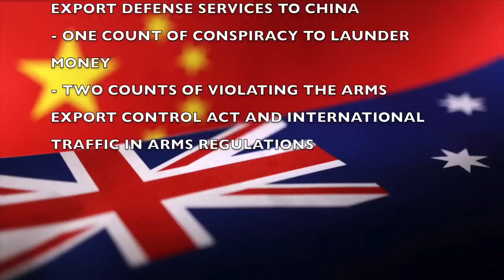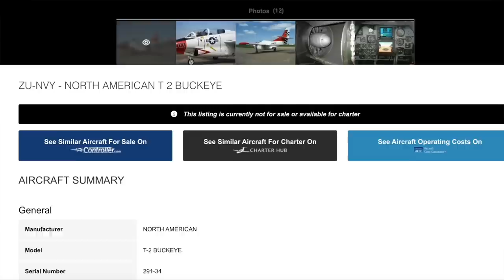Former Harrier Pilot Arrested for Tricking U.S. Into Selling Jet to China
Australian Federal Police arrested Daniel Edmund Duggan, 54, on Oct. 21, 2022 in the rural town of Orange in New South Wales. He was denied bail and taken to the nearby Bathurst jail.

Duggan is a former US citizen and the United States is reportedly working with the Australian government with formal extradition proceedings. Under Australia’s extradition treaty with the US, the US government will have 60 days to make an extradition request. The treaty allows Australian citizens to be extradited.

After a decade of flying as a Harrier pilot in the US Marine Corps Duggan moved to Australia and started a business called Top Gun Tasmania, hiring former US and British military pilots to offer tourists joyrides in fighter jets.
He also flew ex-military aircraft in Australian air shows.

He moved to Beijing in 2014 and soon after sold Top Gun Tasmania.
Starting in 2017 Duggan worked in Qingdao, China, as the managing director of AVIBIZ Limited, which was described as “a comprehensive aviation consultancy company with a focus on the fast-growing and dynamic Chinese Aviation Industry”.

Hong Kong company records show AVIBIZ Limited was registered there by Duggan, who held an Australian passport in 2017 and dissolved in 2020.

The indictment against Duggan, which was originally drawn up in 2017, was recently unsealed. The details of the indictment and were made public by several news outlets, including the Wall Street Journal.

The indictment said the naturalized Australian “provided military training to (PRC) People’s Republic of China pilots” through a “test flying academy” in South Africa between 2010 and 2012. This is the same organization I mentioned in the previous episode that China has been using to recruit veteran western military pilots. This company has no official connection to the South African government.

The indictment said Duggan was allegedly contracted to provide services to a Chinese state-owned company, including evaluations of Chinese military pilot trainees, testing of naval aviation related equipment, and instruction on tactics related to landing aircraft on aircraft carriers.

Duggan also tricked the U.S. government into selling him a T-2 Buckeye training jet, which he intended to use to train Chinese pilots in carrier aviation techniques.